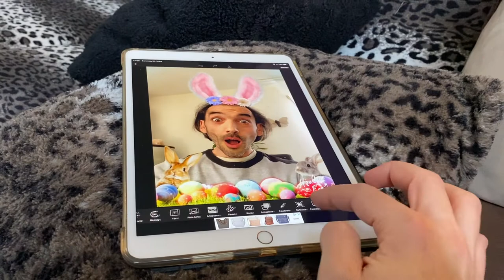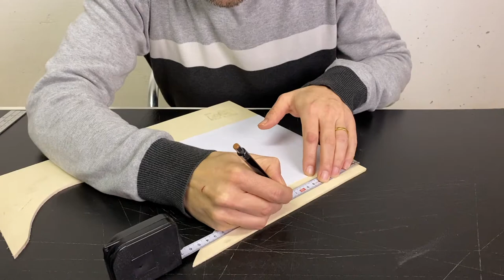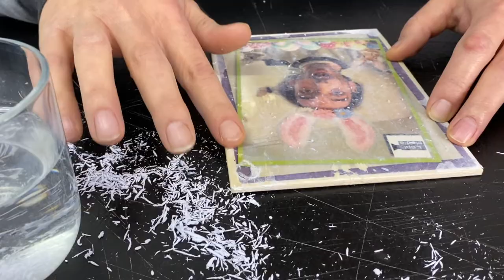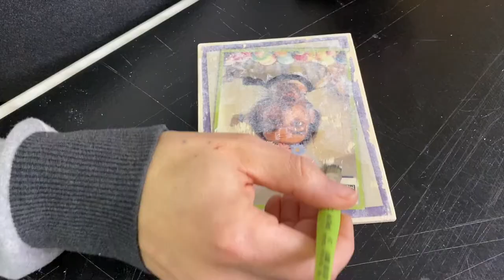How to TRANSFER a PHOTO to wood DIY with acrylic gel medium, Easter Edition | Lopi Media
In this video I show you how you can transfer a photo onto wood. This works pretty easily with Acryl Gel Gloss. Just in time for Easter, I took a funny picture with the YouCam Fun App. A little tip: You should print out the picture with a laser printer

Chapters:
00:00 Intro
00:10 Take a photo with the YouCam Fun app
00:23 Edit the photo
01:25 Cut a wooden board with a jigsaw
01:52 Sand the wooden board smooth with sandpaper
03:00 Apply acrylic gel medium evenly on the wood
03:34 Gently rub off the paper
05:06 Apply a protective and glossy layer of acrylic gel medium

More videos from LopiMedia

Music used in this video:
Dorris Day – DJ Williams
Casablanca Caravan – Chris Haugen
Critter Cruise – Matt Harris